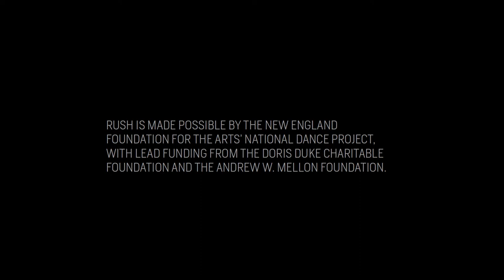Chinchin Hsu - Meet the Artists of RUSH!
Video shot and edited by Ian Momsen.